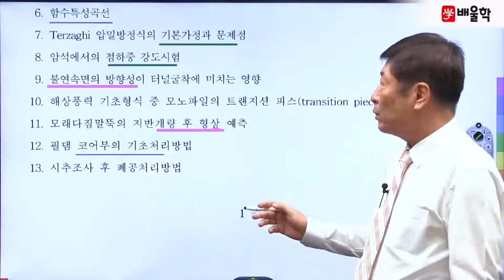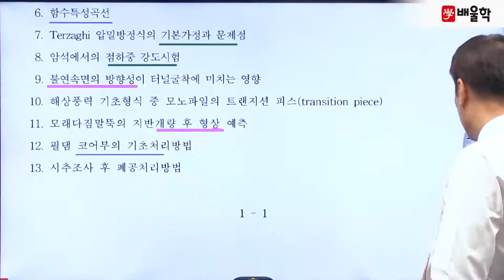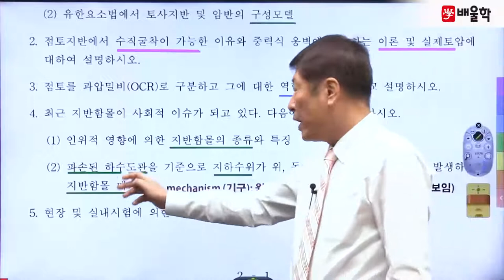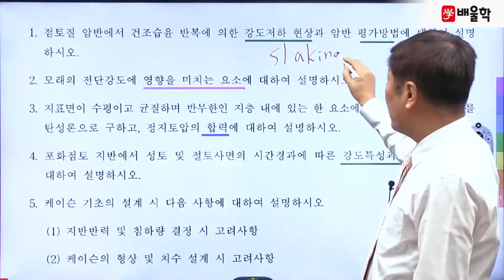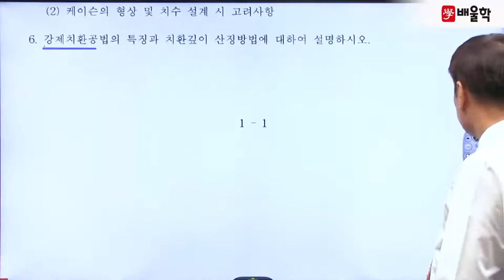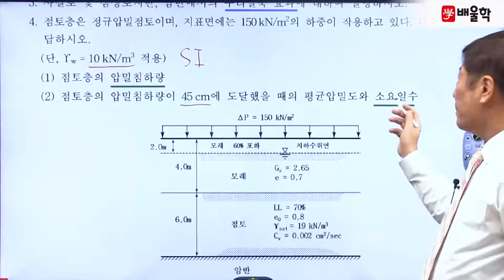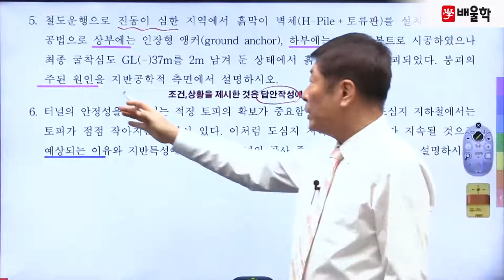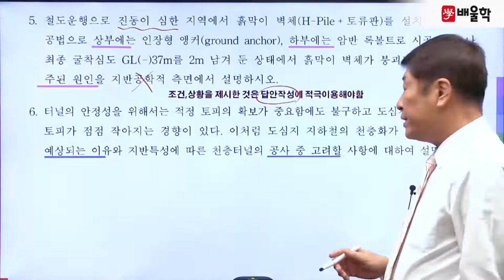[토질및기초기술사 필기] 제 118회 필기 기출 풀이 1강 - 이춘석 기술사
토질분야 최상위 자격증, 토질및기초기술사 Premium Class
배울학 이춘석 교수님의 토질및기초기술사 필기 기출해설 강의!

전략적으로 빈출공략하는 단기합격 마스터, 이춘석 교수님의 정확하고 명쾌한 해설을 통해
토질및기초기술사 기출문제를 풀면서 느꼈던 궁금증을 해소해보세요!

토질및기초기술사, 토질기술사, 토질및기초기술사합격률, 토질및기초기술사공부방법, 토질및기초기술사학원추천, 토질및기초기술사교재, 토질및기초기술사학원, 토질및기초기술사기출문제해설, 토질및기초기술사인강, 토질및기초기술사강의, 토질기술사학원, 토질및기초기술사문제집, 토질및기초기술사필기, 토질및기초기술사시험, 토질및기초기술사연봉, 토질및기초기술사인강추천, 토질및기초기술사동영상강의, 토질및기초기술사시험일정, 토질및기초기술사합격, 토질및기초기술사전망, 토질및기초기술사서브노트, 토질기술사인강